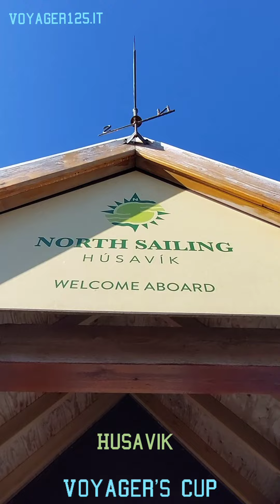Voyager's Cup in Islanda tra balene, le cascate Godafoss e i geyser di Myvatn! Quarta tappa!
La quarta tappa del viaggio in Islanda agosto 2022, ci porta alla ricerca delle balene, dei Puffin e di Husavik. Ma prima andiamo a scoprire le formazioni rocciose particolari di Hofos, della potenza delle cascate di Godafoss. Concludiamo la.puntata nell'area dei Geyser del lago di Myvatn, da non perdere!
Nella prossima tappa vi porto a fare un.bel bagno caldo termale.
Seguitemi e se avete domande sono a vostra disposizione!